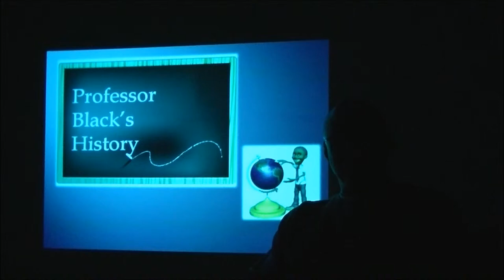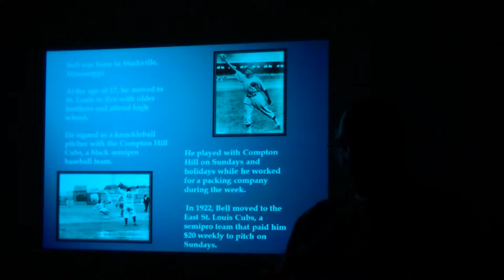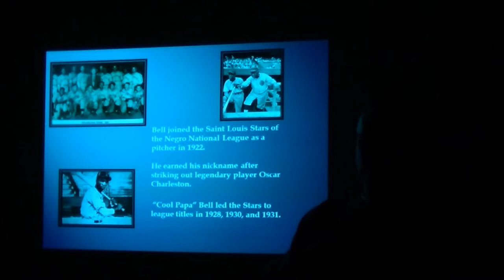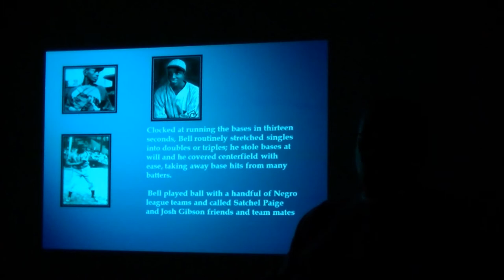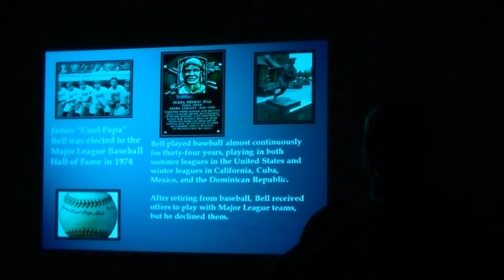Professor Black's History - James "Cool Papa" Bell -Negro League Super Star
The fastest man ever on the diamond.